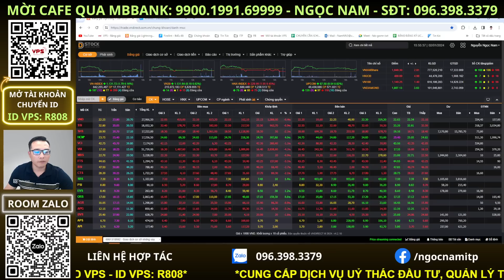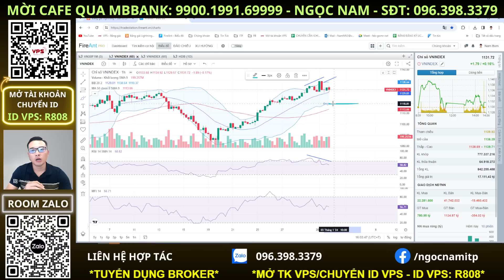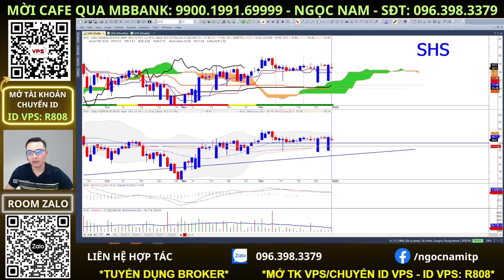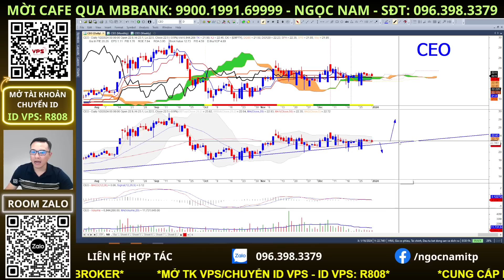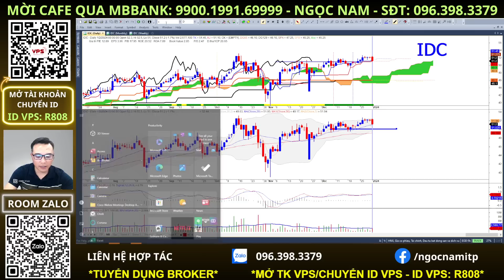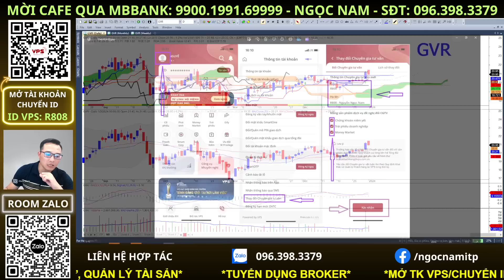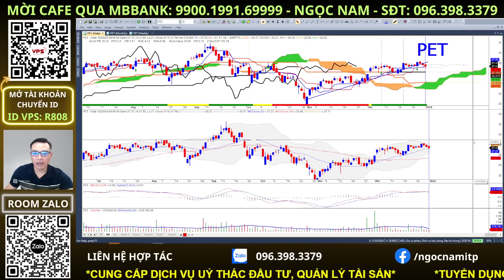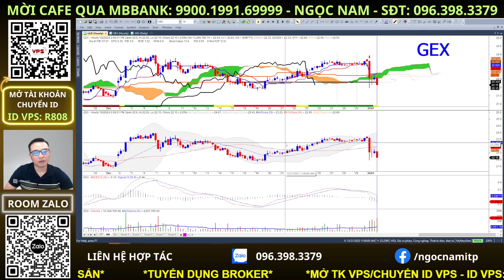nhận định thị trường chứng khoán hàng ngày | phân tích vnindex, cổ phiếu tiềm năng hôm nay